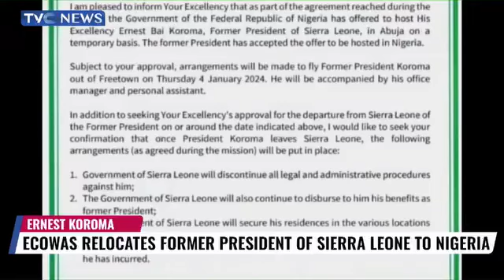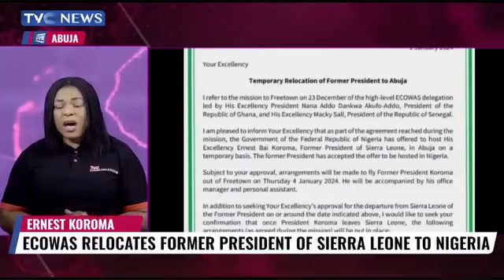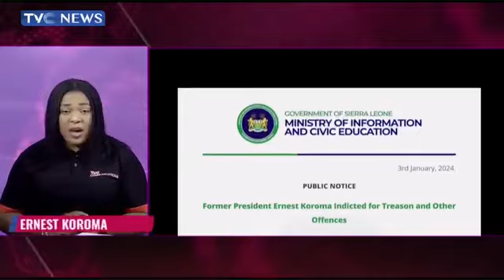Is It A Wishful Thinking For ECOWAS Seeking Former President Koroma Temporary Relocation To Nigeria?